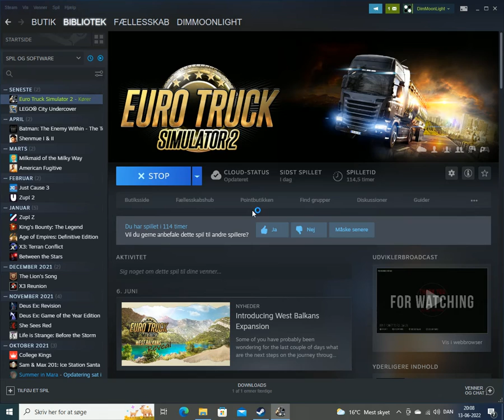Martensen TV Gaming - Driving Around England